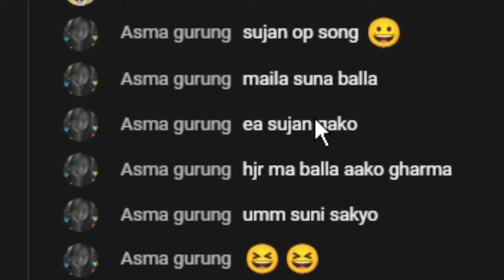PKR HONEYBUNNY FEELING LOVE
ROTTEN TOMATO SET ONLY 400UC